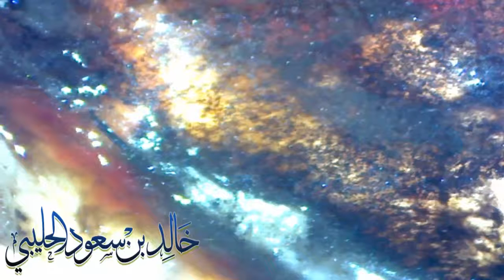نسيج من عين السمكة - الباحث خالد سعود الحليبي